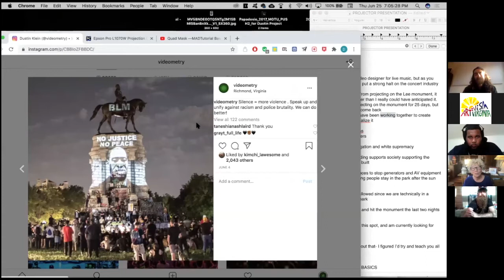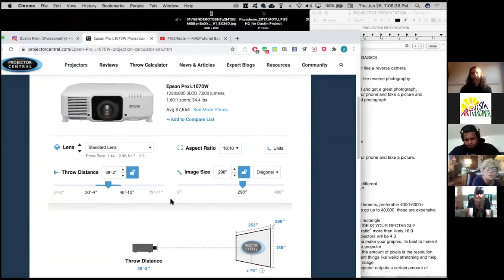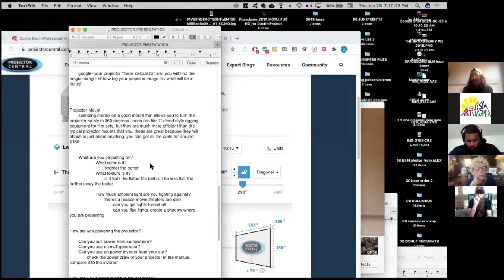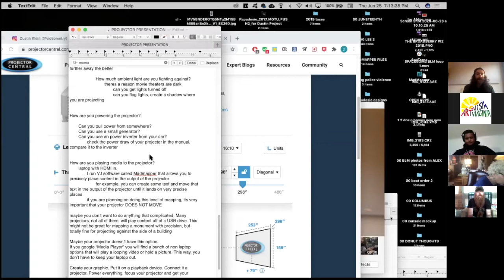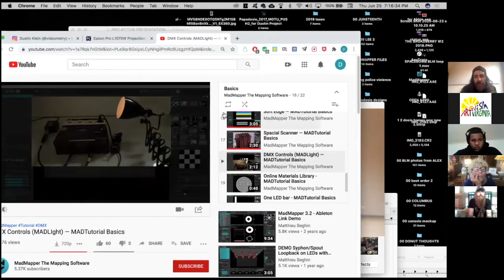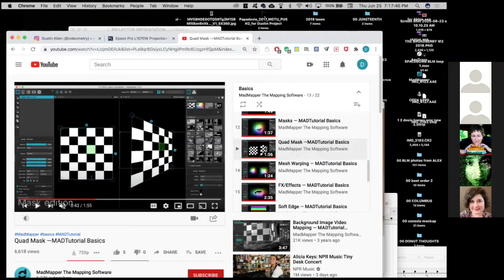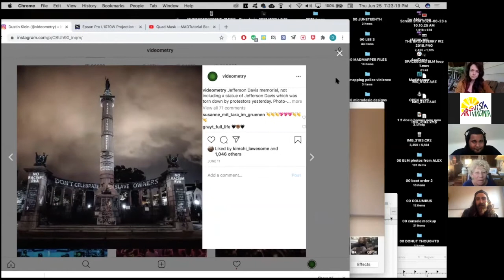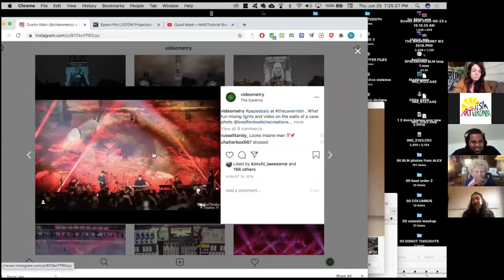STREET SiNG ARTivism Workshop #6: Pandemic Protest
This past Thursday, June 25th 2020, we were joined for our sixth STREET SiNG Workshop by VIDEOmeTRY projectionist Dustin Klein, who's been offering some seriously powerful imaging at Marcus David Peters Circle, a central meeting place in Richmond's calls for racial justice over this past month (June 2020).

STREET SiNG Workshops: A bi-weekly, hour-long Zoom workshop to cultivate skills, art and agreements for future environmental events in Virginia. Each workshop from April 16th to June 25th, 2020 has had time for a teaching, and time for participation.

STREET SiNG workshop topics have included:

- Songs for rallies, marches, actions
- Call and response chants
- Poster/sign making
- Street theater/ritual/sculpture
- Banner and flag making
- Banner and shirt silk screening
- Water Flags
- Street drum construction and rhythm
- Followship in action agreements, dynamic listening, signal & safety
- Mobile sound, megaphone & public address
- Discussions on systemic racism in our Virginia communities and opportunities to show up in fighting it
- Ways to show up amid an ongoing pandemic

Producer: Kay Ferguson
Technical Director: Graham Smith White
Co-Producers: Sun Sing Collective
Instructors: Virginia ARTivists